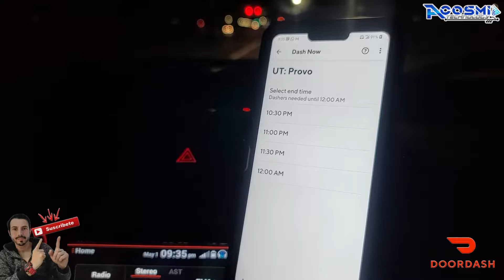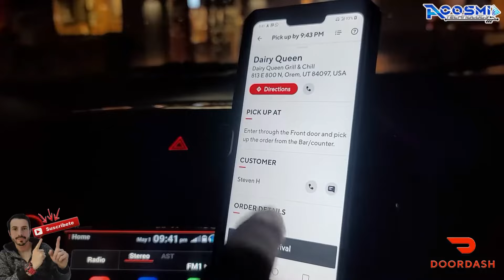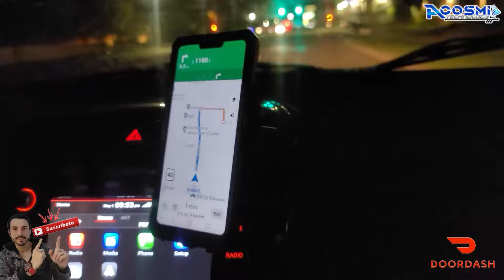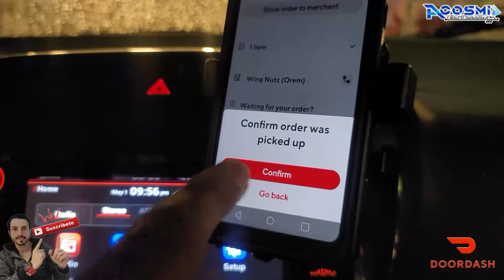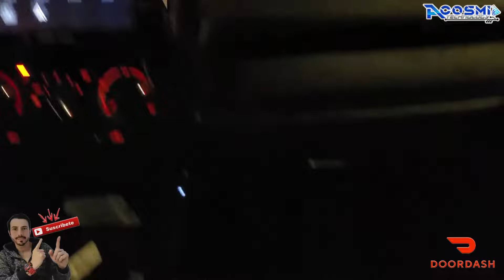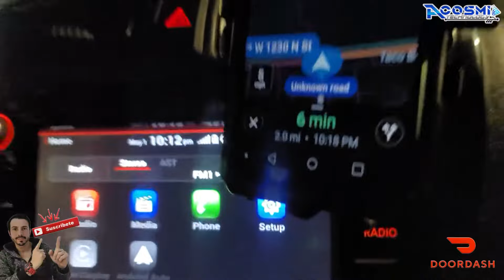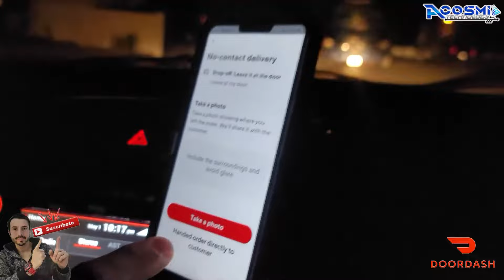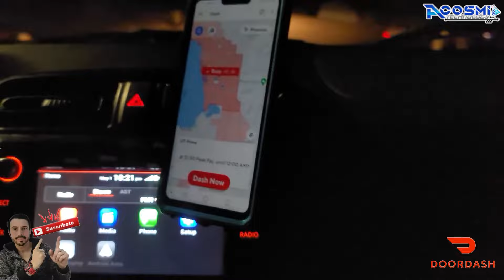¿Cómo trabajar a DoorDash? en los Estados Unidos 💪Fácil y Rápido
Les comparto este nuevo contenido, es un video distinto: donde realizamos un pequeño tutorial de este fabuloso tipo de trabajo, les comentamos las recomendaciones del caso y como realizarlo de manera eficiente.

Ａｃｏｓｍｉ Ｔｅｃｈｎｏｌｏｇｙ